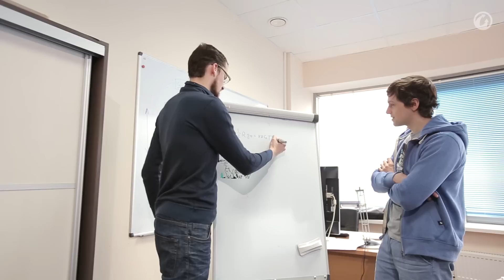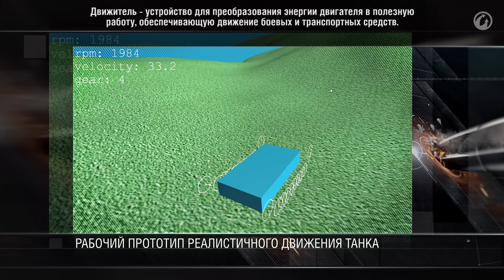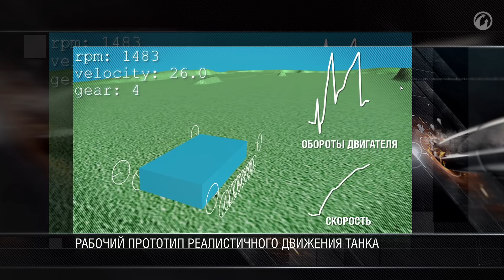Дневники разработчиков 2014. Новая физика! [Мир танков]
Новая физика в Мир танков. Футбол танковыми башнями, роботы на месте мехвода итотальное разрушение! Вот что ждёт игроков в 2014 году. Хотите узнать ещё больше? Смотрите «Дневники разработчиков»!